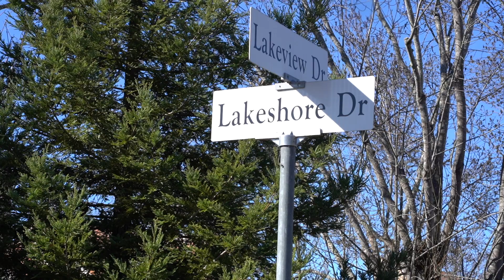5010 E Lakeshore Dr. San Ramon, CA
Rarely available Canyon Lakes detached home! On the water with Views, Views, Views! 3 bedrooms, 2 1/2 baths, 1791sq ft Offered at $979,000!